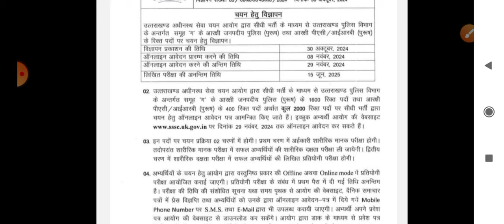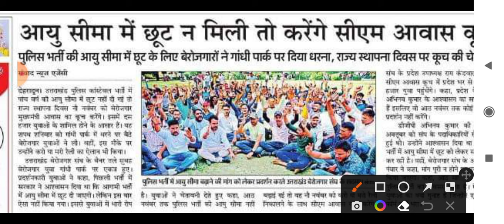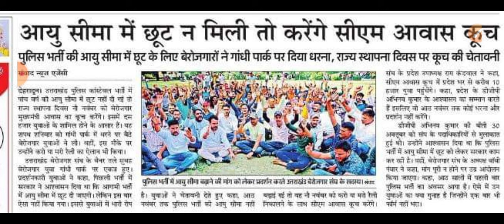Uttarakhand police constable vacancy updates || Police constable bharti 2000 post